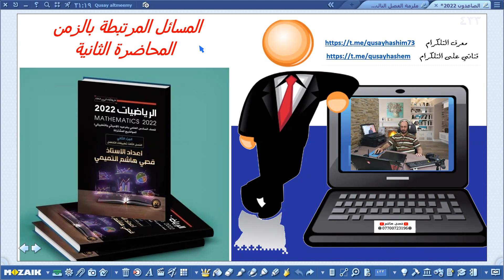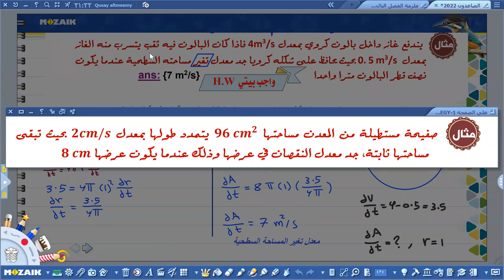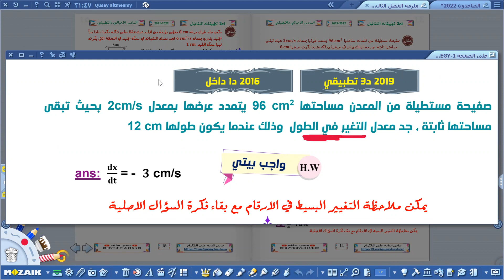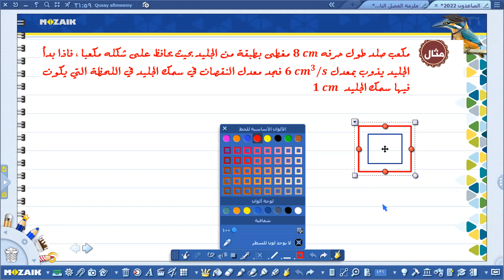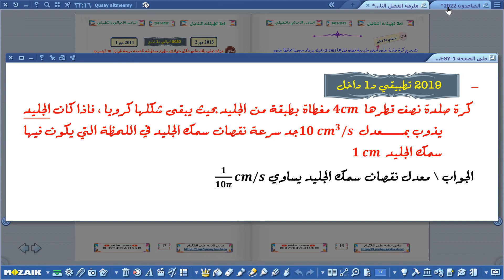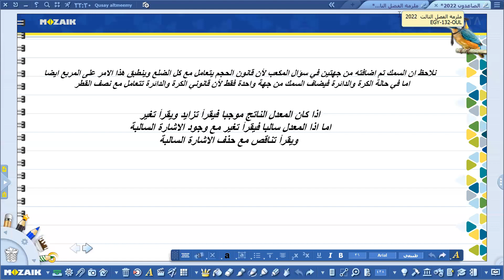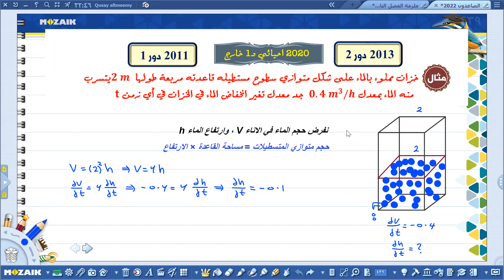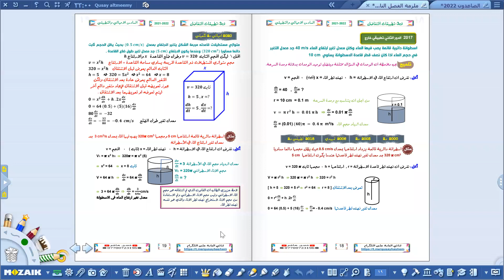شلون تفكر للحصول على التحليل المنطقي في حل بعض اسئلة المعدلات الزمنية ... افهم وتعلم